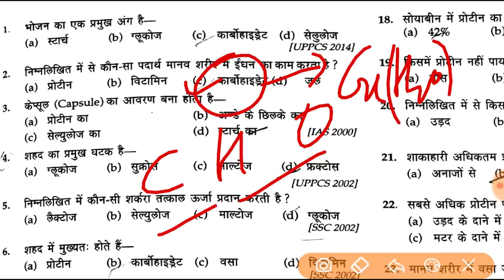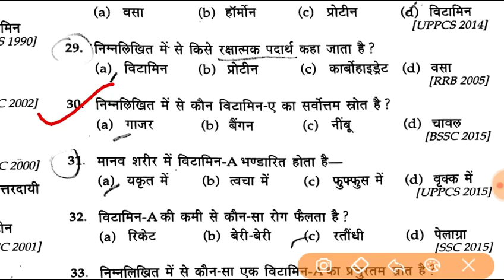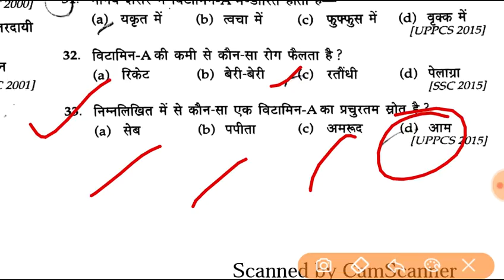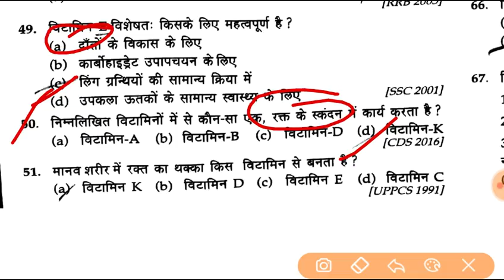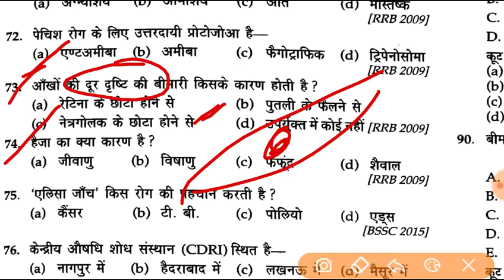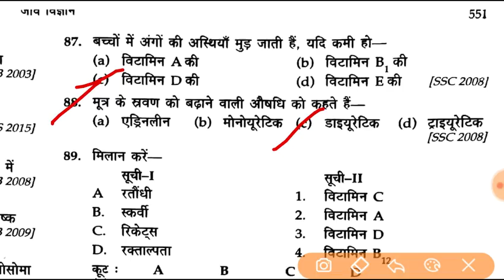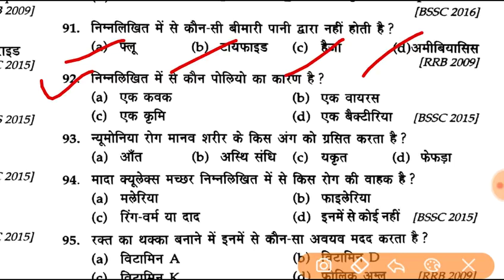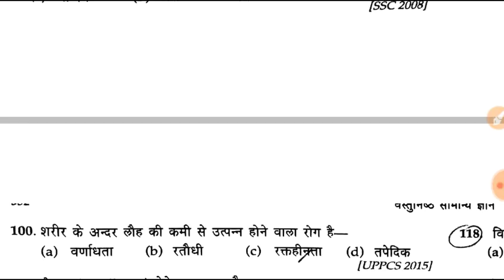(पोषण एवं स्वास्थ्य)Nutrients| पोषक तत्वों | Biology || Carbohydrate, Protein, Fat || SSC, RAILWAY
Pdf file- CHAMPIONS OF GA